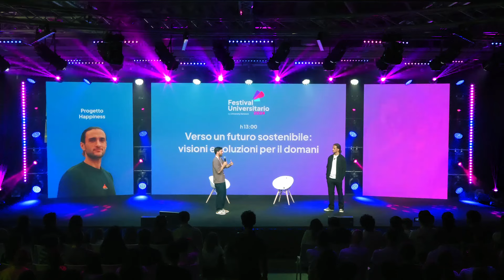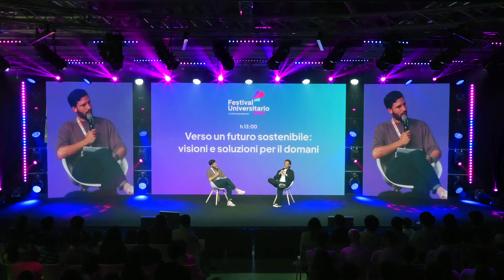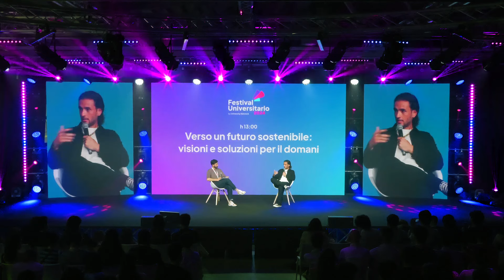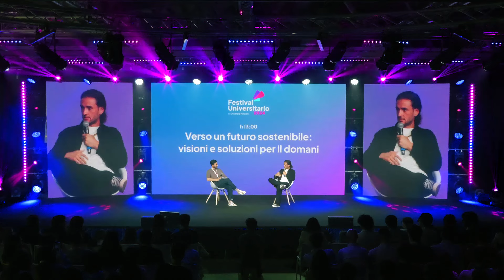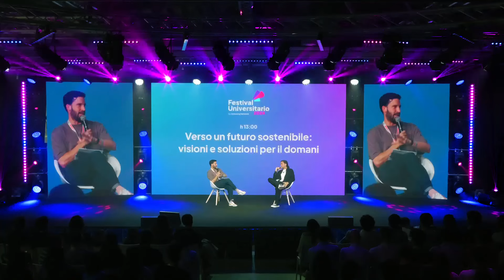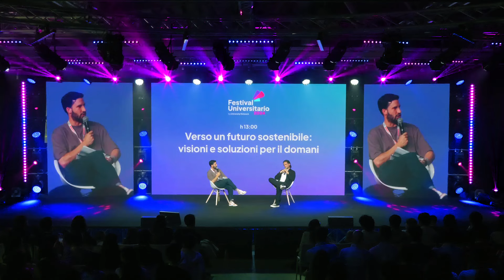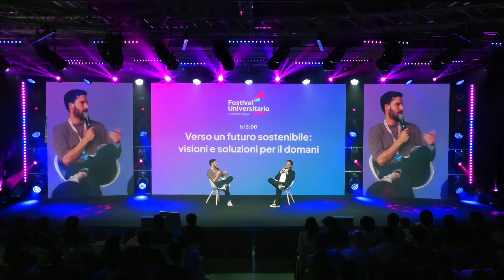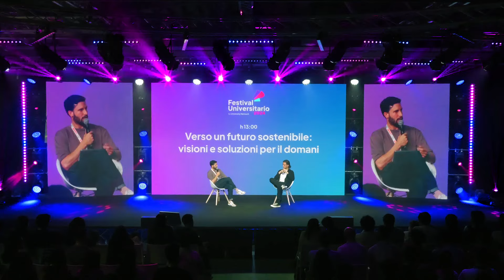VERSO UN FUTURO SOSTENIBILE - Progetto Happiness FU24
Il panel del Festival Universitario 2024 by University Network
👉 “Verso un futuro sostenibile: visioni e soluzioni per il domani”

🗣️ Giuseppe di Progetto Happiness, che ha girato il mondo alla ricerca della ricetta per essere felici, ha fatto tappa a Milano al nostro Festival Universitario e ci ha raccontato quanto sia importante per lui la sostenibilità e il turismo responsabile, nel rispetto del territorio, della popolazione e della cultura di chi ci abita.